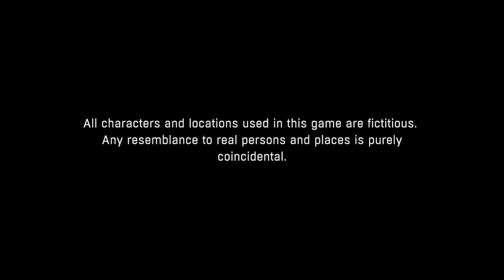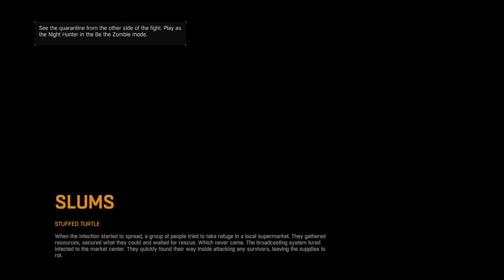Dying Light: The Following – Enhanced Edition_20191227145807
Dying light on crack